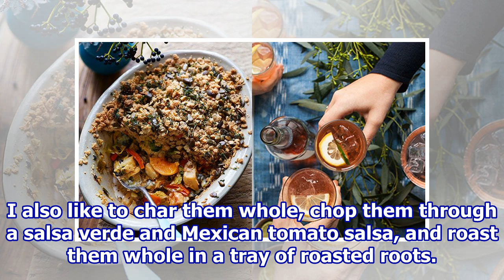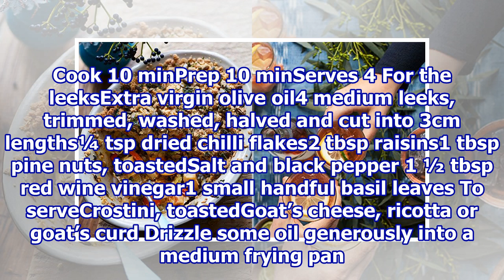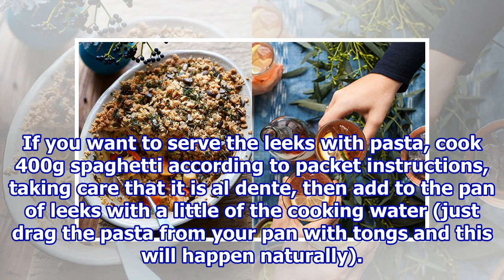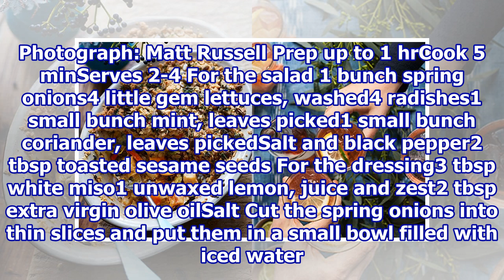Anna Jones’s recipes for leeks and spring onions